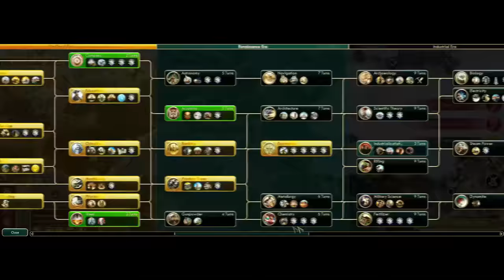Карфаген против Марокко! Дуэль с WhoAmI в Sid Meier's Civilization V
Я снова в своей группе в стиме организовал дуэльный турнир и сам в нём участвовал вне конкурса. "Вне конкурса" означает, что я не займу никакого места, но игры со мной будут учитываться. В этой партии я играю за Карфаген на карте "Пангея" против игрока под ником WhoAmI, который выбрал Марокко.